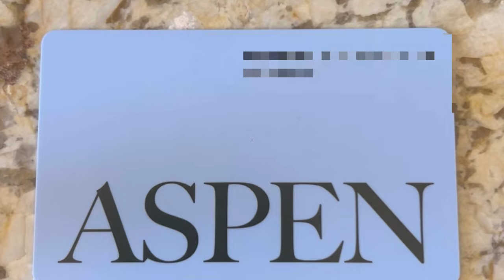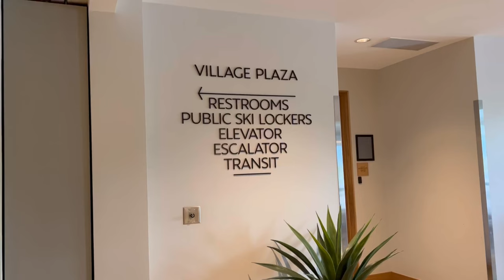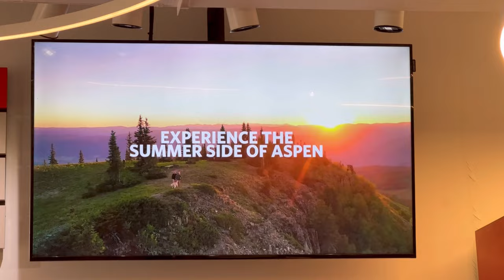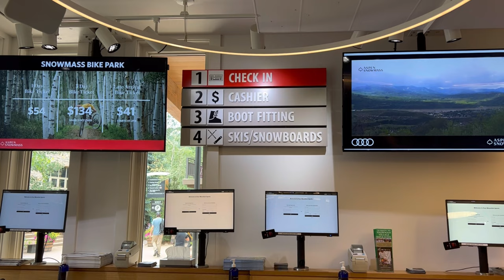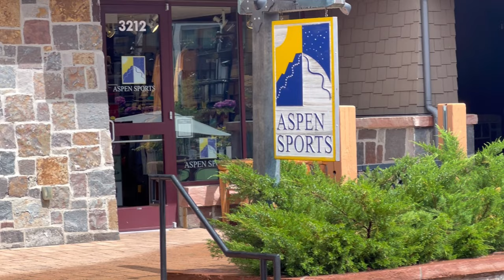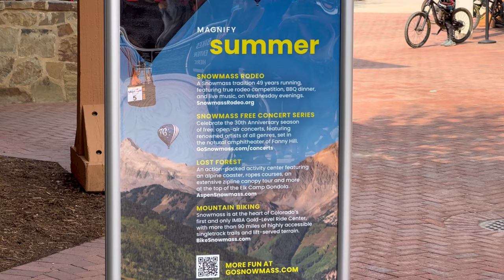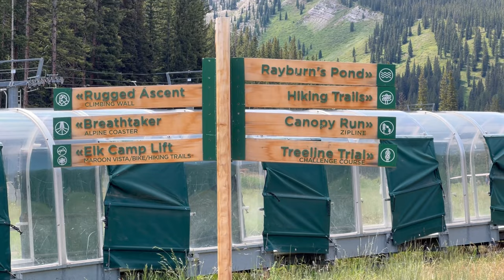( 4K ) Aspen, Colorado,USA,🇺🇸 2022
Check out Aspen on Summer time lots of activities for Adults and kids.